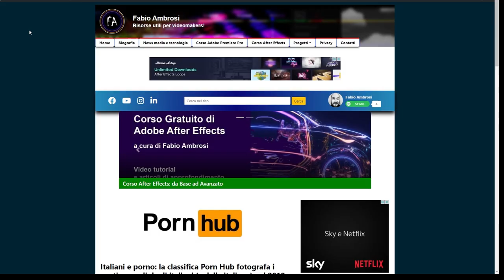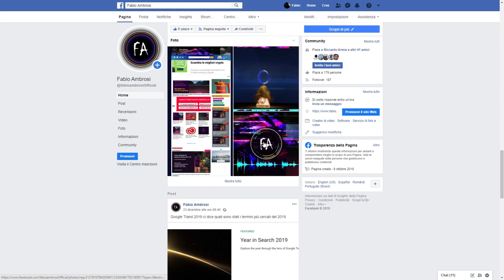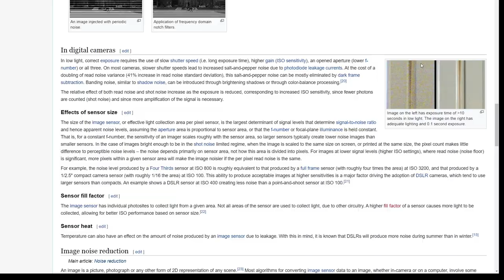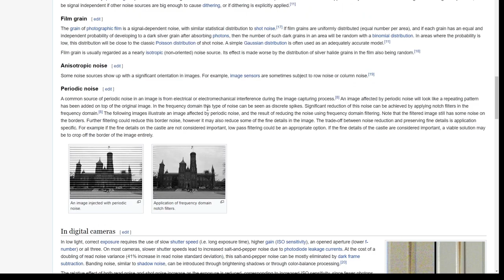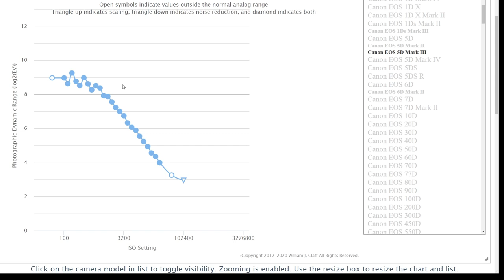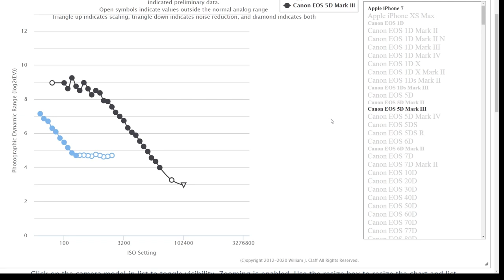#67 - Come rimuovere il rumore video in Adobe Premiere Pro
Corso di Adobe Premiere: in questo video tutorial vedremo cos'è e come rimuovere il rumore video in Adobe Premiere Pro. Quando giriamo video in condizioni di scarsa luminosità e con valori ISO elevati può capitare di dover fare i conti con il disturbo. Le immagini piene di grana possono essere un effetto cercato e voluto ma spesso si desidera rimuovere il rumore.
In questo tutorial vedremo cos'è il rumore video e come evitare di produrlo in fase di ripresa.
PER CHI VUOLE USARE NEAT VIDEO prima di piangere che non spiego come funziona c'è il video successivo che accenna il funzionamento del plugin
Per approfonire l'argomento: